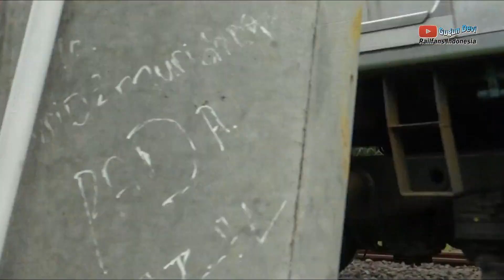Macam-macam Suara Klakson kereta KRL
Hallo apa kabar semunya, kembali lagi di Channel Gugun Devi Hari ini video kompilasi Macam-macam Suara Klakson kereta KRL

Direkam Pada : 25 Februari 2024

Untuk Video Kereta api di Channel kedua ya...

Terima Kasih